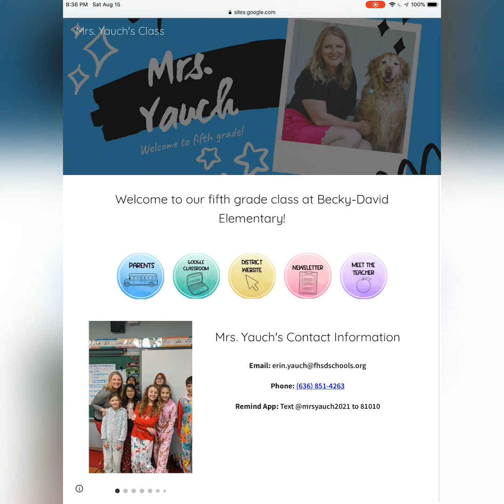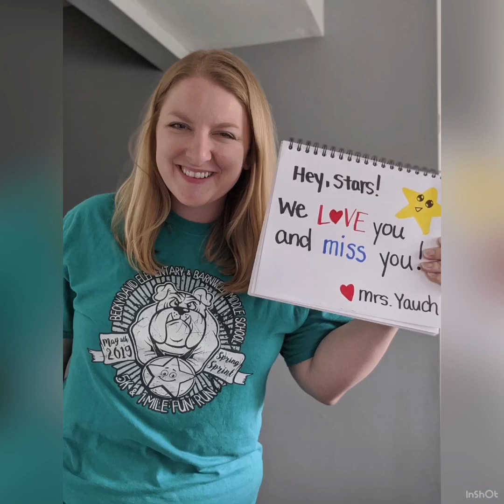Welcome to Mrs. Yauch’s Class!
Welcome to our class! This video will be a short introduction to our class, and the 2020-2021 school year. We can't wait to see you soon, Stars!